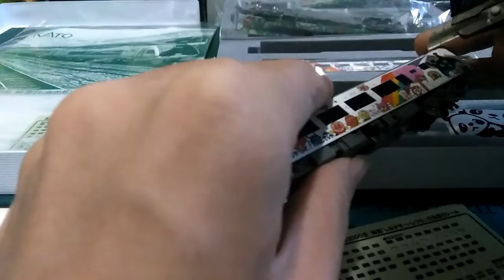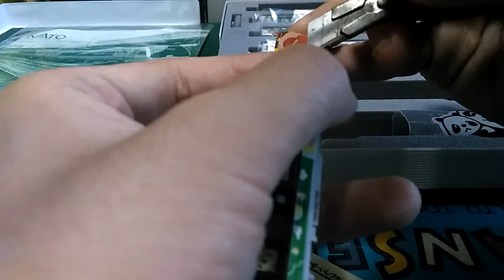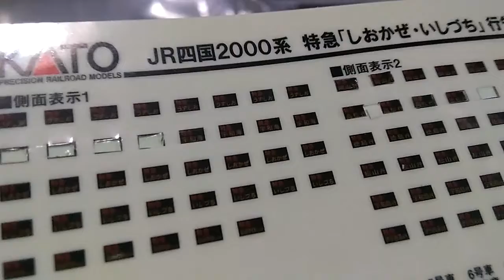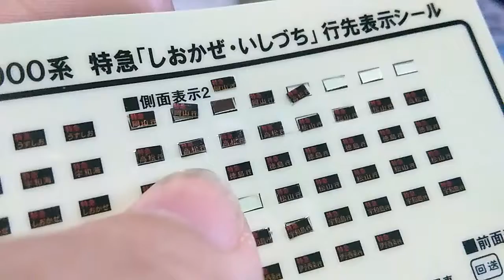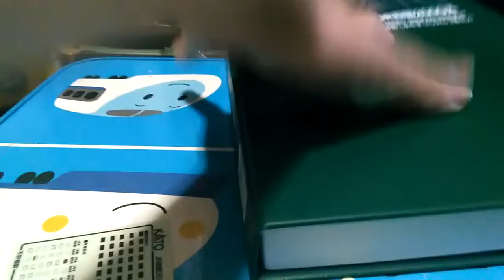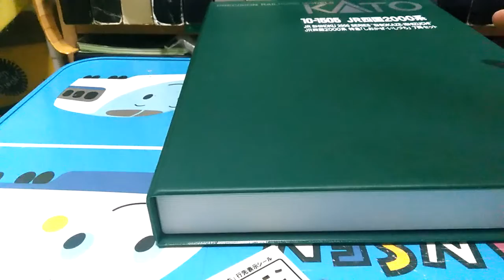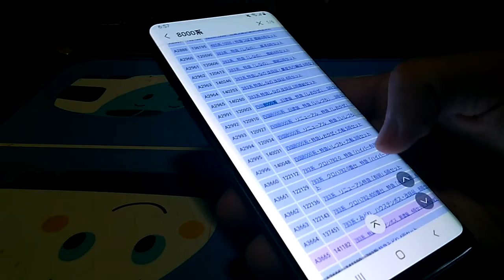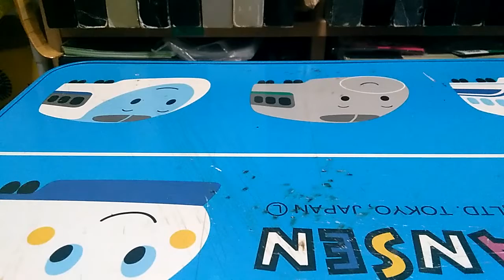Nゲージ KATO四国2000系のシール貼り直すので１部剥がしてみた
やっぱり2000系は１番南風がしっくりくるので
シール買って来ます(笑)